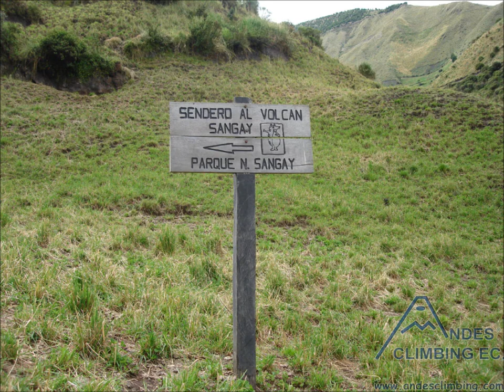Trekking Sangay 2008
Probably the most active volcano in South America if not in the whole world. During spring 2005 there were up to 3 eruptions / hour, mainly gas explosions as there was no more sign of red hot rocks of impressive size reported decades ago.
The most common route is basically a walk-up or hardly an alpine grade F if there is ice (imbibed volcanic ash frozen due to low temperature for example).

The mountain is climbable all year round but the expected "less humid" season is from November to February. July and August are considered the wettest.